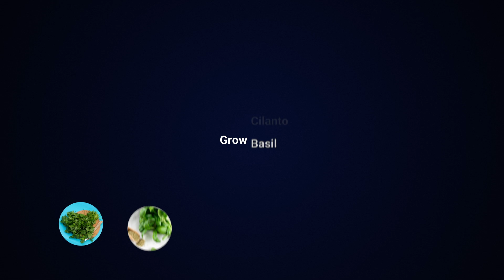PlantaForm - Promotional Video / Amir Ziadloo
Director: Babak Pouya
CG: Amir Ziadloo

Powered by Blender & Davinci resolve